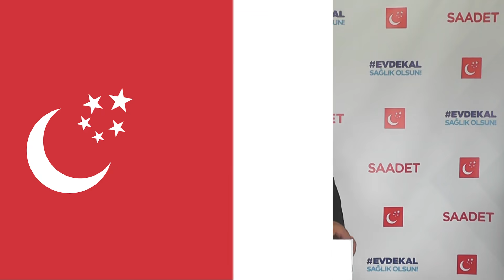Basın Açıklaması | Genel Başkan Yardımcısı Şerafettin Kılıç | 04.05.2020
D-8 20. Kuruluş Yıldönümü Programı

Saadet Partisi ülkemizin maddi ve manevi kalkınmasının “Önce Ahlak ve Maneviyat” anlayışıyla sağlanmasına gayret gösterir. Milletin huzur, saadet ve özgürlüğünü, refah ve itibarını artırmaya gayret eder. Adaletin mülkün temeli olduğu ilkesi doğrultusunda gerçek bir hukuk devletinin oluşmasını hedefler.